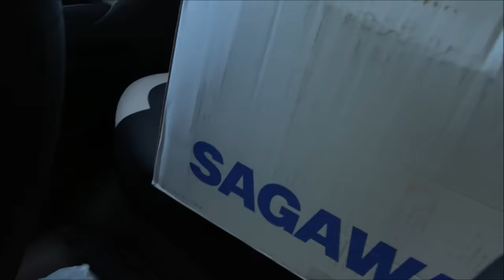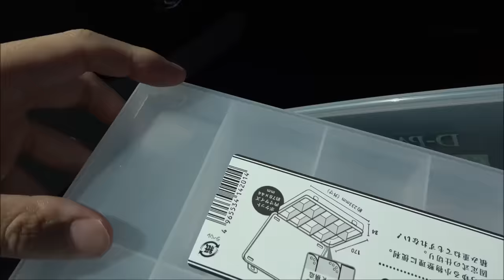ヒラタクワガタが獲れすぎてヤバい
ゴキブリよりヒラタクワガタの方が簡単に捕れる
オリジナルTシャツの購入はこちら

おーちゃんねるボツ動画・オフ動画集